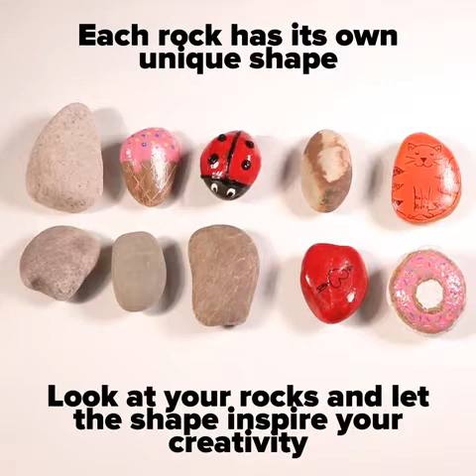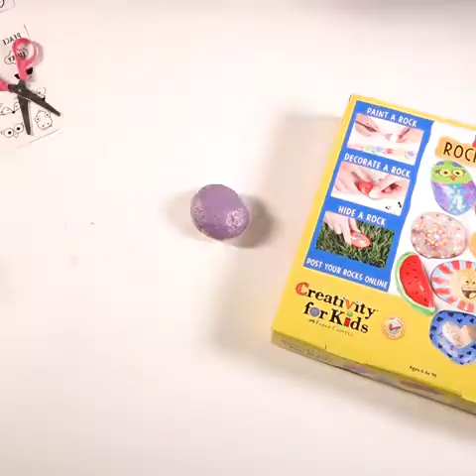Hide and seek rock painting kit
ROCK PAINTING KIT FOR KIDS: Spread kindness and positivity by painting and hiding rocks throughout your community for others to find. Just add imagination for endless creative fun!
COMPLETE CRAFT KIT: 10 rocks for painting are included in this arts and craft kit! This intro to rock painting kit is great for adult beginners and kids alike. Everything you need need to paint, decorate and hide 10 rocks is included
WATERPROOF ART SUPPLIES: Hide your painted rocks outdoors! The Hide and Seek Rock Painting kit includes 8 waterproof paint colors, paint brush, rock transfer designs and tracking stickers perfect for beginner rock painting
SCREEN-FREE KIDS ACTIVITIES: Rock painting is a fun arts and craft activity that allows children to express themselves through the power of creativity. Use the included transfers to guide your rock painting designs, or create your own unique work of art.
ARTS AND CRAFTS FOR KIDS: Have fun while building creative confidence! Since 1796, Creativity for Kids has proudly created craft kits for kids designed to encourage creativity and self-expression. This rock painting kit features non-toxic art supplies, recommended for ages 6 to 96.